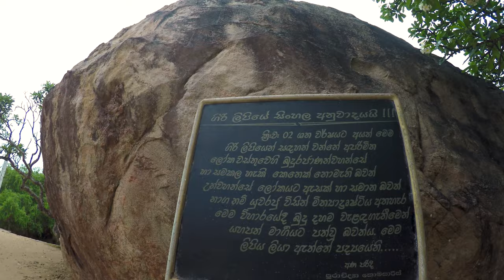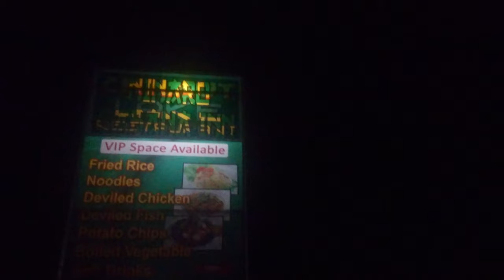KIRINDA Wella Dige කිරින්ද වටේ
ආදරෙයි අපේ travel පිස්සො ටිකට,ඉතින් කෝමද travel ජිවීතේ,
ඔන්න  කිරින්ද ට්‍රැවල් කරන්න තියෙන ඔක්කොම තැන් ටික වීඩියෝ එකෙන්
1  කිරින්ද පන්සල
2 විහාරමහාදේවිය ගොඩබැස්ස තැන
3 කිරින්ද මුහුදු වෙරළ
4 නිදන්ගල මුහුදු වෙරළ
5 කිරින්ද පූජා නගරය

ඊළඟට ඔයාලව කොහේද එක්කන් යන්න ඕනේ Comment කරන්න...
අඩුපාඩු තේයේනම් කියන්න හදාගන්න.

GOOGLE දෙයියගෙන් අහන්න

PHOTO ඔක්කොම බලන්න ඕනෙද

EQUIPMENT | Go Pro Hero 6 ,Sony Xperia Z5 , DJI Phantom 2,Yunteng Selfistick